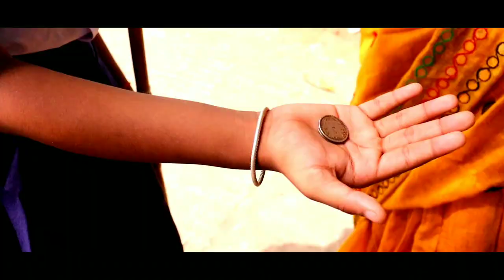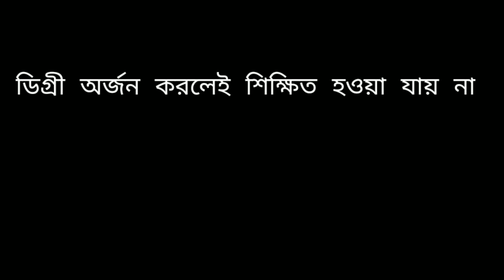বেলুন A Short Film ||Sad_Emotional_story||Dreams Of Life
বেলুন A Short Film || Sad Emotional story|| Birendra Hazra||

Cast - Aniket, Nisha, Geetashree, Bapan, Adhir.
Supporting Role - Birendra, Rahul, Guddy.
Story - Bidisha, Birendra.
Camera - Birendra.
Direct - Birendra.
Edit - Birendra.

 I am Not owner of this background music
Free sound effect non copyright.

1st
Music in this video
Listen ad-free with YouTube Premium
Song
Tomar Ghore Bosot Kore
Artist
Anirban Sur
Album
Licensed to YouTube by
Believe Music (on behalf of 3Y Creation)
2nd song
Song : Tomar Ghore Bosot Kore
Singer : Krishnendu Mandal
lyric : Zahid Ahmed
Band : Folkiana
Programming, Acoustic guitar, Bass Guitar, Melodica, Backing vocal : Pijush Chakraborty
Video Team : Sanchyan Chakraborty, Debanjan Bramha, Debraj Bhadra, SK Amin, Riju, Sujoy Sinha Roy.

Bengali folk song Tomar ghore bosot kore.
KGF maa theme BGM ringtone
Nuvvostanante Nenoddantana Emotional BGM - Nuvvostanante Nenoddantana BGM.

If you have made a mistake, please forgive me.Sorry if something went wrong in the video.